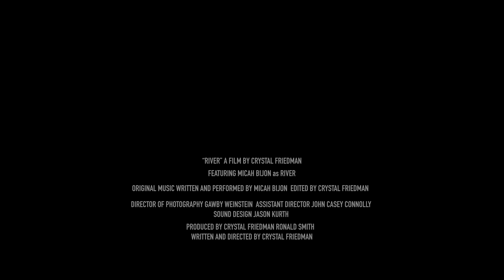RIVER - Trailer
Trailer for my new short "RIVER"

WRITTEN & DIRECTED BY: CRYSTAL FRIEDMAN
PRODUCED BY: CRYSTAL FRIEDMAN, RONALD SMITH

CAST
MICAH BIJON as RIVER

CREW
DIRECTOR OF PHOTOGRAPHY: GAWBY WEINSTEIN
ASSISTANT DIRECTOR: JOHN CASEY CONNOLLY
SOUND DESIGN: JASON KURTH
PRODUCTION ASSISTANT: MIA MEDINA

EDITED BY: CRYSTAL FRIEDMAN

MUSIC PERFORMED AND PRODUCED BY MICAH BIJON VAULTZ

A GIANT THANK YOU TO EVERYONE’S HELP IN GETTING THIS FILM OFF THE GROUND:
PHILIP LAROUCHE
ANTON CROPPER
DAMN! FILM SERIES
SNARKY AARDVARK FILMS
CAITLIN STEDMAN
KAYLA DITLEFSEN
OLIVIA ALVAREZ
HILDA TORRES
IAN LECHEMINANT
KASSI GOOCH
DANIEL BOSLER